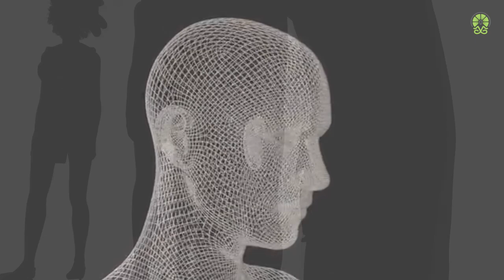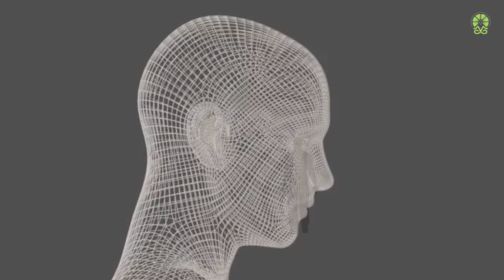सेक्स पावर को कैसे बढ़ाएं ? जीवनी ऊर्जा क्या है? वासना क्या है?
नमस्कार मित्रों ,
आपका Limelight World पर हार्दिक अभिनन्दन हैं, दोस्तों आप इस चैनल के माध्यम से ईश्वर के उस रूप के स्वं के अंदर दर्शन करेंगे, जिसके लिए आप यहाँ वहां भाग रहे हैं ,यहाँ पर आपको हर वो वीडियो मिलेगी जो आपके जीवन में अदुतीय बदलाव लाएगी  जो आपने सपने में भी नहीं सोचा होगा |

kamwasna ka rahsya
kamwasna kaise havi hoti hai
सेक्स पावर को कैसे बढ़ाएं ?
जीवनी ऊर्जा क्या है?
वासना क्या है?
मिलन सूत्र  :
Do support the Team of Limelight world to bring up more qualitative content:
►UPI: limelightworld@axl
►Bank Transfer:
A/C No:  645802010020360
IFS CODE:UBIN0564583
NAME: Surya Dev Gupta